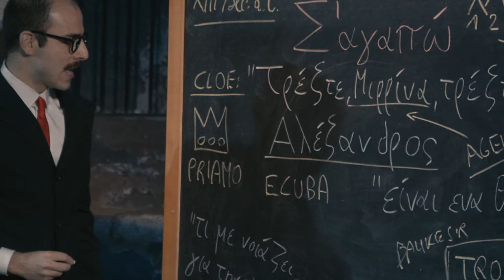Troia City, la verità sul caso Aléxandros - TRAILER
Trailer dello spettacolo
"Troia City, la verità sul caso Aléxandros"
testo di Antonio Piccolo, liberamente ispirato ai frammenti dell'Alessandro di Euripide
regia di Lino Musella
con Antonio Piccolo e Marco Vidino (cordofoni e percussioni)
elementi scenici: Paola Castrignanò
assistente alla regia: Melissa Di Genova
consulenze: Lidia Di Giuseppe (greco antico), Antonio Gryllos (neogreco)
filmaker: Francesco Afro De Falco
produzione: Quartieri dell'Arte / Galleria Toledo
in collaborazione con Teatro In Fabula